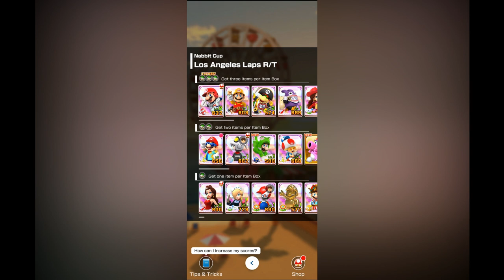Moving on to Animal... (Autumn Tour #10)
Autumn Tour could be ending, doesn't mean Autumn will end right now in US.
Erm... I don't live there...

YouTube, Instagram, Threads: @PaulPowerYT
YouTube (second channel), Twitch, X, TikTok: @PaulHabaradas